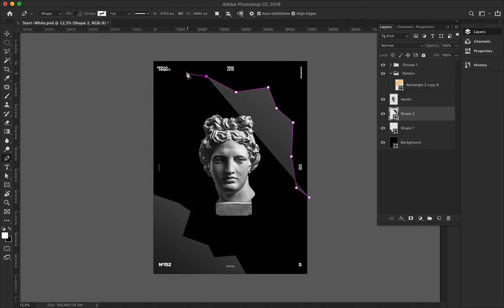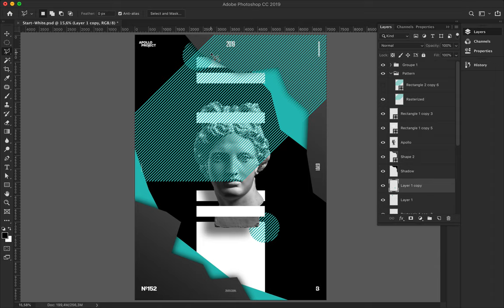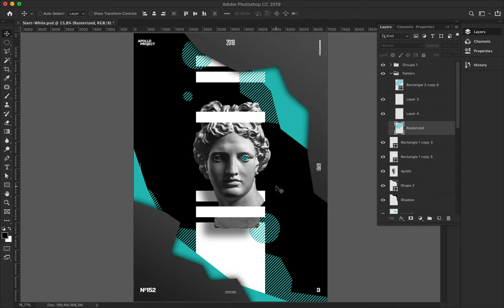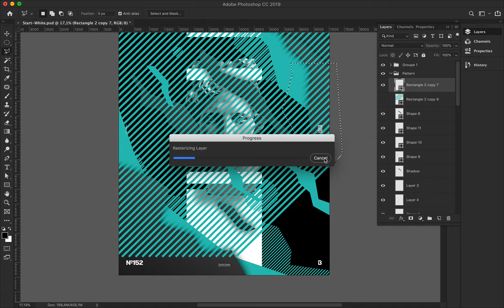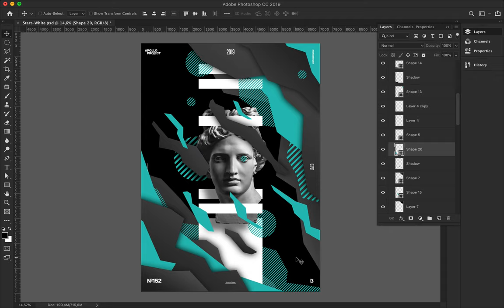Speed Art Poster #234 Ridge #7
Ridge #7 is like the other design and features geometric shapes in a different way, a new teal color, and the picture of Apollo's statue.